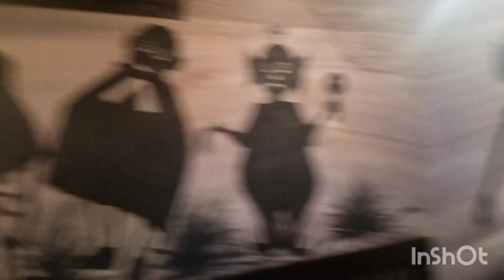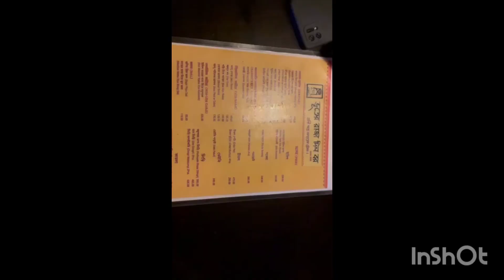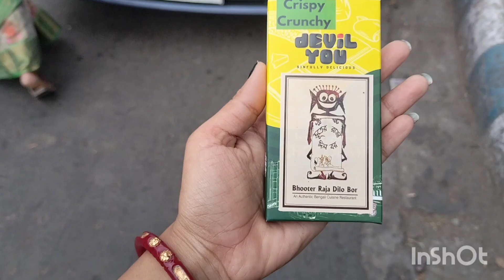ভূতের রাজা দিল বড়||👻👹 উফফ অসাধারণ খাবার 😋||কি কি খেলাম? নিউ কি কি হয়েছে দেখো?vlog